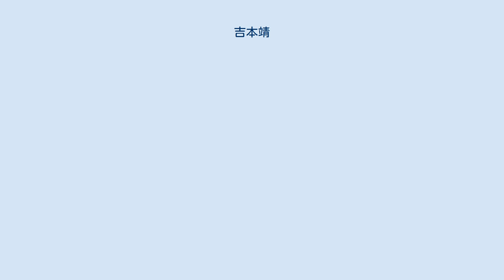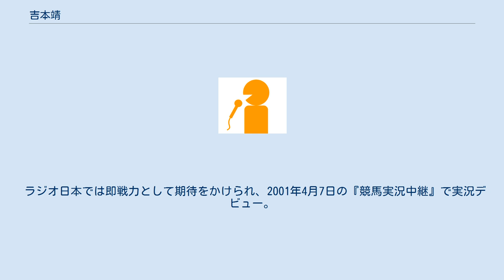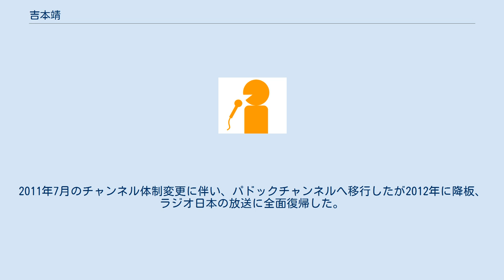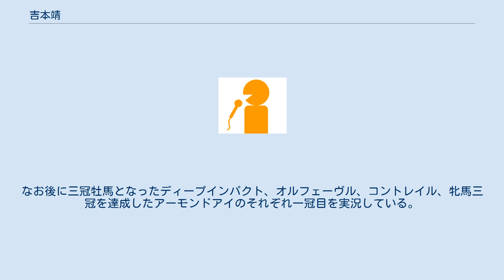吉本靖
吉本 靖（よしもと やすし）は東京都出身のフリーアナウンサー。
 大学在学中にラジオたんぱ『レースアナウンサー養成講座』第2期を受講し、宇野和男や白川次郎らの指導を受ける。
 1996年（平成8年）、ラジオたんぱに入社。
養成講座修了生として初の同局アナウンサーへの採用だった。
入社後、『中央競馬実況中継』（第1放送）でパドックや実況席の進行役、また土曜日の最終レース終了後に放送されていた『週刊競馬大道場!!』（現・『競馬LIVEへGO!』）などを担当した。
 2001年（平成13年）、ラジオ日本で競馬実況を担当していた仙田和吉の毎日放送移籍が決定。
折からラジオ日本では、林洋右の実況引退に加えて武田肇も管理職に専念するため競馬中継を離れることになり、一度に3人の競馬実況アナウンサーが欠ける非常事態になっていた。
このためラジオ日本もスタッフの補充を行うことにし、吉本はこれに応じるためラジオたんぱを退社してフリーとなった。
 ラジオ日本では即戦力として期待をかけられ、2001年4月7日の『競馬実況中継』で実況デビュー。
同年11月24日の第2回ジャパンカップダートで早くもGIレースを実況する異例の出世を見せた。
このレースではクロフネが2着に7馬身差を付ける圧勝を見せ、吉本は「馬のパフォーマンスそのままに実況できた思い出のレース」と語っている。
 2005年頃からはグリーンチャンネル『中央競馬EAST』との掛け持ちになり、ラジオ日本競馬実況中継は暫く日曜日のみの担当になっていた。
このため、2007年には同僚の細渕武揚と共にレースアナ養成講座で師匠格だった宇野に働きかけ、ラジオ日本の競馬放送へ着任させた。
2011年7月のチャンネル体制変更に伴い、パドックチャンネルへ移行したが2012年に降板、ラジオ日本の放送に全面復帰した。
 ラジオ日本では、フリー第1号の実況アナウンサーとして即戦力投入されただけに比較的早期からGI経験を多数積んできた。
しかしグリーンチャンネルなどへの出演もあることから専ら関東で行われるGI競走を実況した時期が長く、関西に乗り込んだのは2014年の朝日杯フューチュリティステークス、中京競馬場への出張は2017年の高松宮記念がそれぞれ初めてである。
なお後に三冠牡馬となったディープインパクト、オルフェーヴル、コントレイル、牝馬三冠を達成したアーモンドアイのそれぞれ一冠目を実況している。